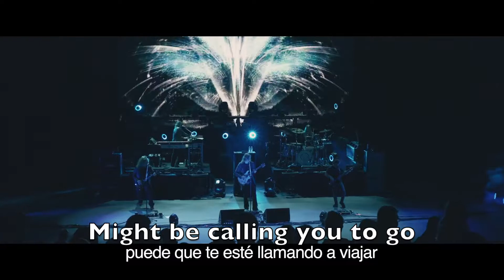Opeth - Ghost of Perdition LIVE 2017 ( LYRICS + Subtitulos español)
" The loss of the soul "
Opeth - Ghost of Perdition ( LYRICS + Subtitulos español)
Live at Red Rocks Amphitheater 2017